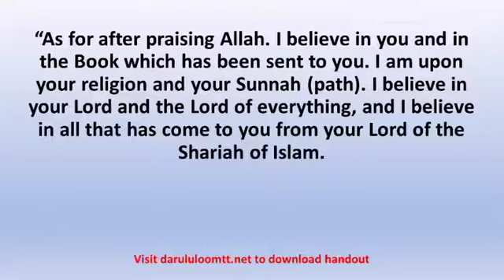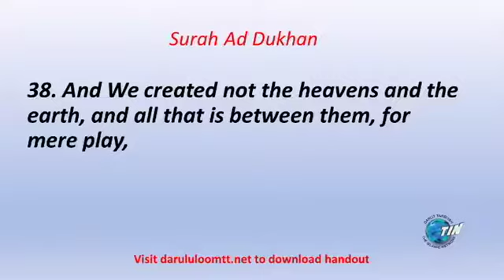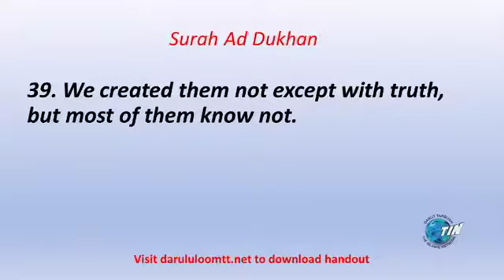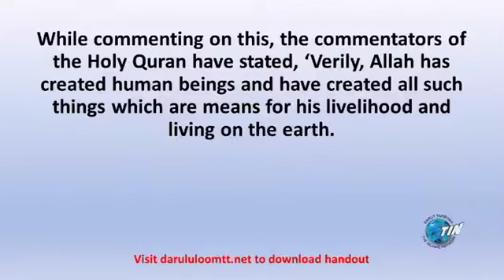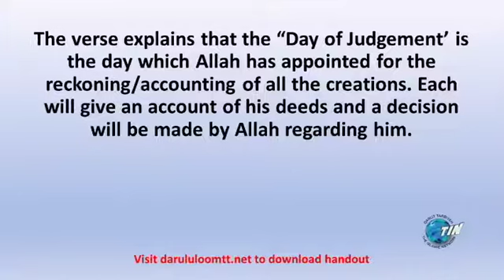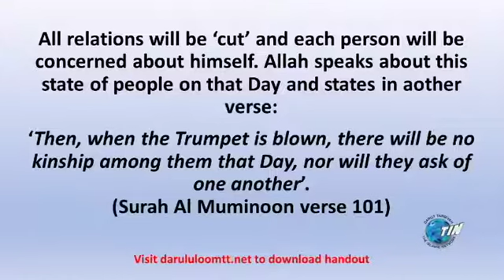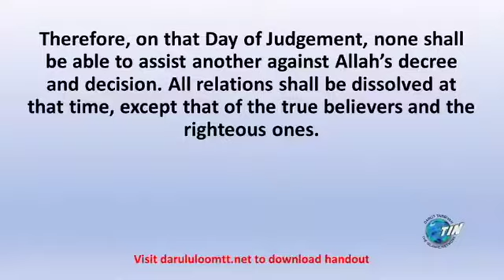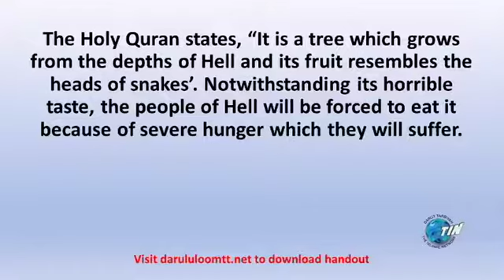Tafseer of Surah Ad Dukhan (Part 8)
English Commentary of the Holy Quraan by Mufti Waseem Khan (Hafizahullah) on the 18th January 2021